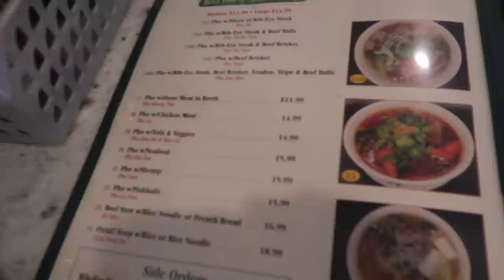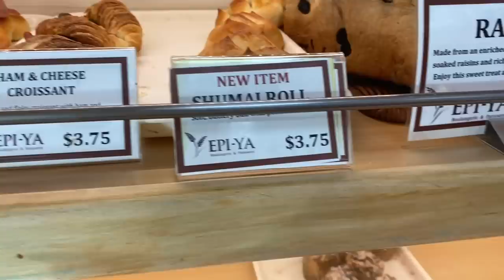Vlog #113 紫シャンプーって？いなりじゃなくてサーターアンダギー。